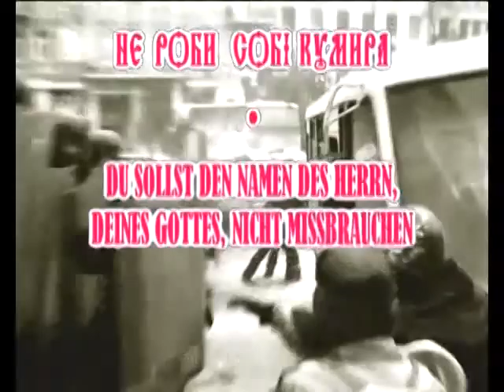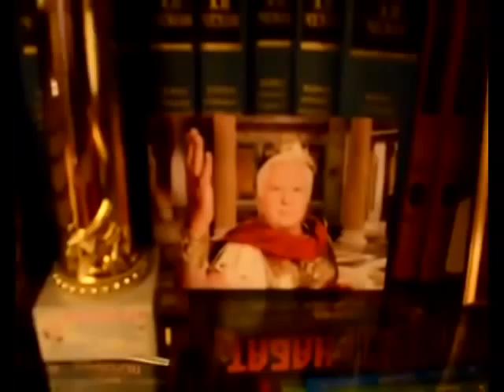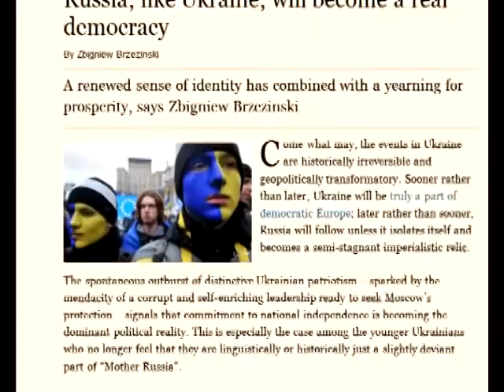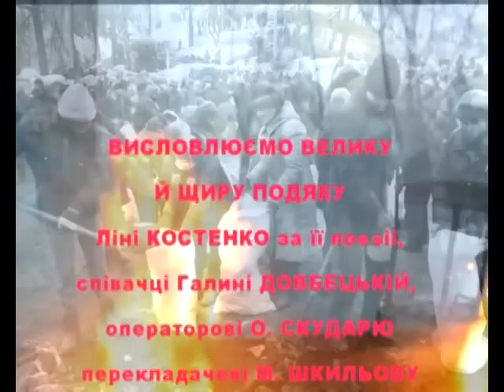Ukraine at the Crossroads - Україна на перехресті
Alexander Sparinsky und Sieghard Raschdorf praesentieren: "Die Ukraine am Kreuzwege".  "Украина на перепутье" - фильм-репортаж о дискуссии, проведенной Немецким экономическим клубом в Киеве с участием представителей разных религиозных конфессий.

Documentary about present situation in Ukraine (2014).